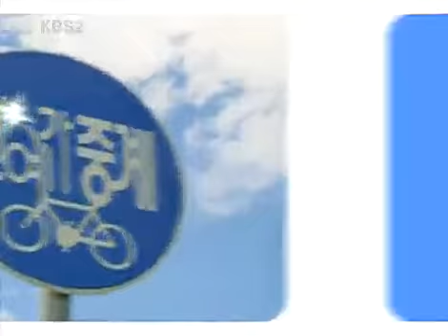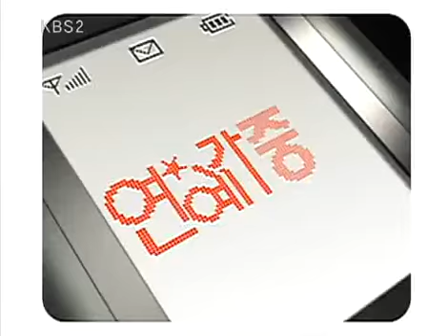Entertainment Report 20091024 #007